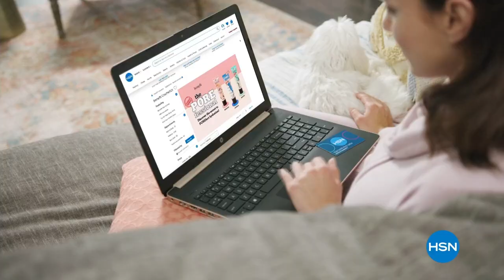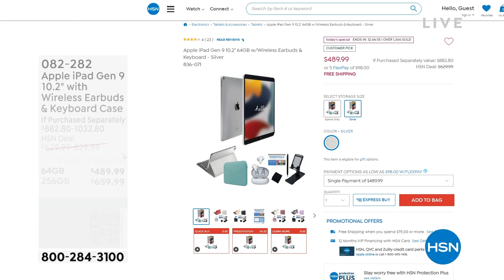HSN | Today's Super-Special Sunday - Fashion & Accessories 02.12.2023 - 11 AM